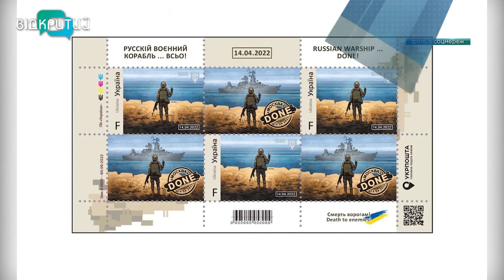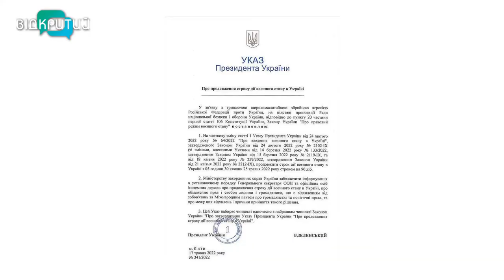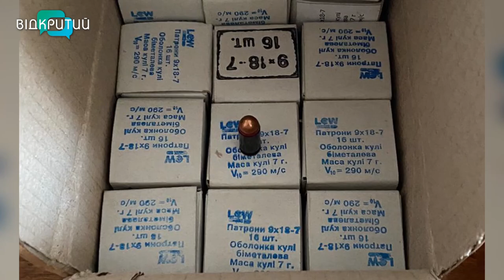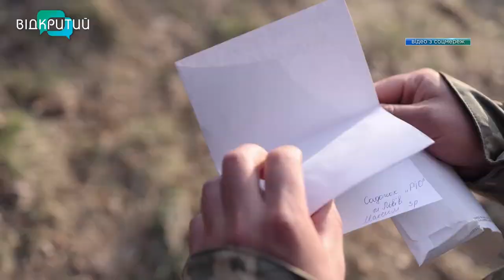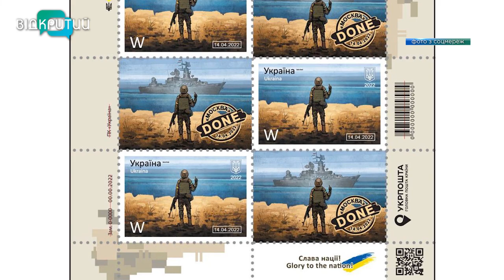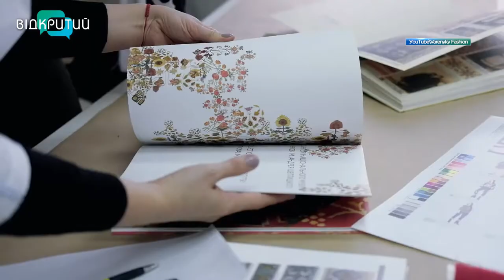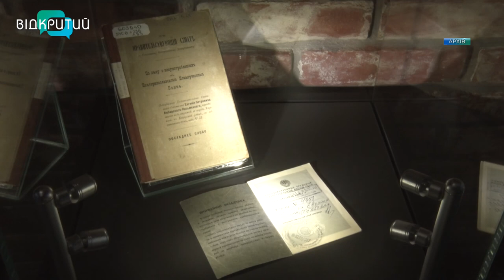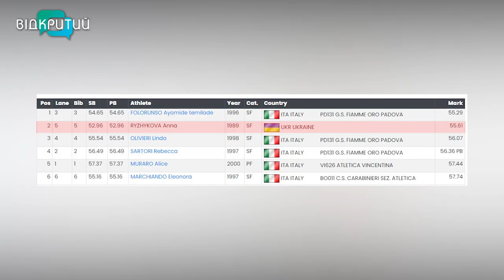Новини OPEN NEWS від 19 травня 2022 року 20:15